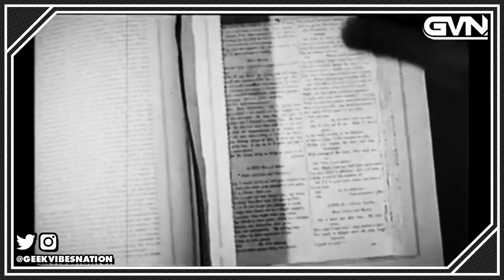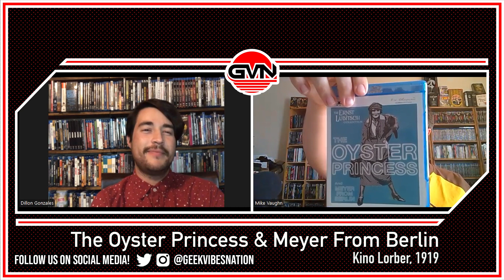The Video Attic: New Blu-ray & 4K UHD Blu-ray Releases June 13-20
In the latest episode of The Video Attic Mike and Dillon talk about Creepshow 4k, The Mancurian Candidate 4k and more!

00:00 Welcome!
01:00 A Life on the Farm
06:18 Creepshow
12:37 The Boy With Green Hair
19:32 Time Bandits
26:15 Border Incident
33:26 The Iron Prefect
38:48 Film Noir: The Dark Side of Cinema, Vol. XIV
45:08 The Treatment
50:14 The Oyster Princess & Meyer From Berlin
57:17 The Trap
1:01:23 Enys Men
1:04:38 On the Edge
1:07:59 The Manchurian Candidate
1:12:49 Caliber 9
1:17:13 Thank You!

Edited by Andre Couture

Clips used in this video are:

A Life on the Farm, dir. Oscar Harding, Drafthouse Films (Trailer)
Creepshow, dir. George Romero, Scream Factory (Trailer)
The Boy With the Green Hair, dir. Joseph Losey, Warner Archive (Trailer)
Border Incident, dir. Anthony Mann, Warner Archive (Trailer)
L.A. Wars, dir. Tony Kanada & Martin Morris, MVD Entertainment (Clip)
The Iron Prefect, dir. Pasquale Squitieri, Radiance Films (Trailer)
The Oyster Princess, dir. Ernst Lubitsch, Kino Lorber (Clip)
Modern Times, dir. Charlie Chaplin, Criterion (Clip)

How to Pronounce Enys, Perfect Pronunciation, YouTube.com (Clip)

You can follow Michael on Twitter @StrangeCinema65
Hive: @ vaughnwriter

Dillon on Twitter  @DillonGonzales2

Mike's book: The Ultimate Guide to Strange Cinema (Schiffer Publishing)

Mike's Picks:

The Manchurian Candidate 4k (Kino Studio Classics)

A Life on the Farm (Drafthouse Films)

Enys Men (Allied Vaughn)

The Boy with Green Hair (Warner Archive)

Border Incident (Warner Archive)

The Oyster Princess (Kino Classics)

Film Noir XIV (Kino Studio Classics)

Creepshow 4K UHD (Scream Factory)

Time Bandits 4K UHD (Criterion Collection)

The Iron Prefect (Radiance Films)

The Treatment (Kino Lorber)

The Trap (Kino Classics)

On The Edge (Kino Lorber)

Caliber 9 (Raro Video)